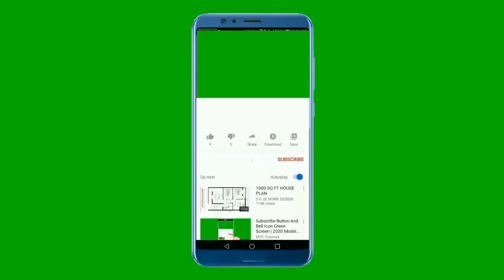Unstoppable Marcus Rashford Leads Man United to 3 0 Victory Against Leicester City Full Highlights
Unstoppable Marcus Rashford Leads Man United to 3-0 Victory Against Leicester City - Full Highlights and Analysis

In this video, we bring you the highlights, analysis, and result of the thrilling encounter between Manchester United and Leicester City. Watch as Marcus Rashford leads the Red Devils to a 3-0 victory with two stunning goals and an assist for Jadon Sancho's goal. We break down the key moments of the game, including David de Gea's outstanding saves, Leicester's missed opportunities, and the controversial VAR decision that gave Rashford his second goal. Don't miss out on the action and join us for an in-depth look at this exciting Premier League clash.